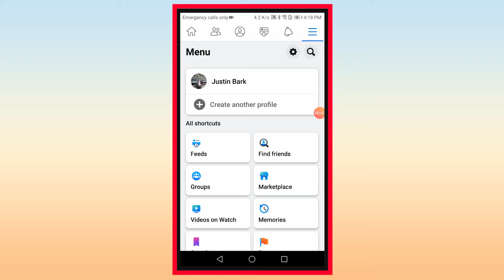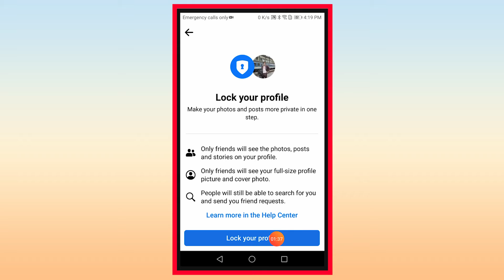facebook profile lock kaise kare | how to lock facebook profile 2022 android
In this video i will share how to lock facebook profile 2022 using android phone. I have shared step by step how to lock facebook profile in just 2 minutes.
Us video ma ap seekhay gay kay facebook profle lock kaise kare.